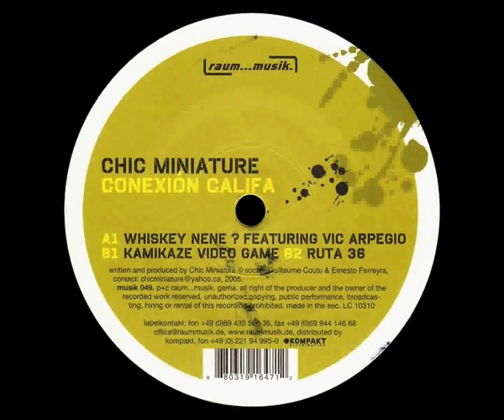Chic Miniature - Kamikaze Video Game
Chic Miniature - Conexión Califa
B1 - Kamikaze Video Game
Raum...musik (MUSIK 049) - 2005